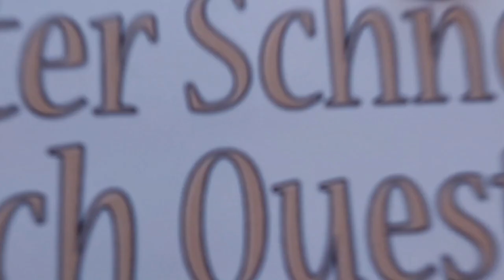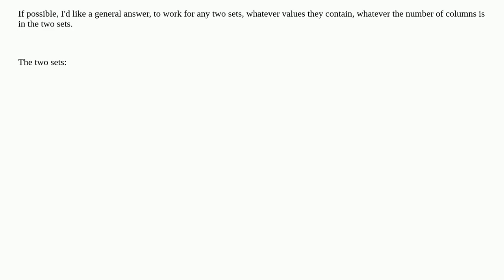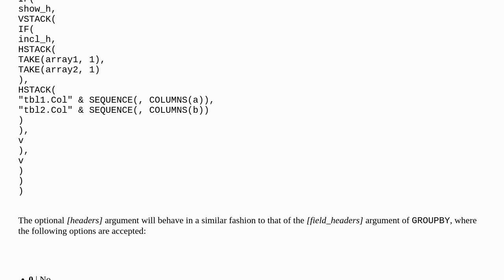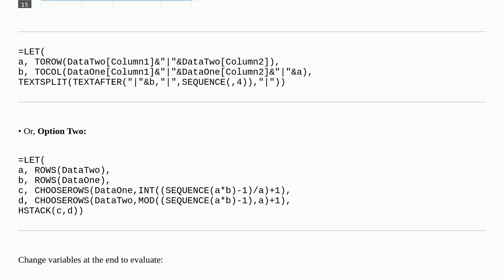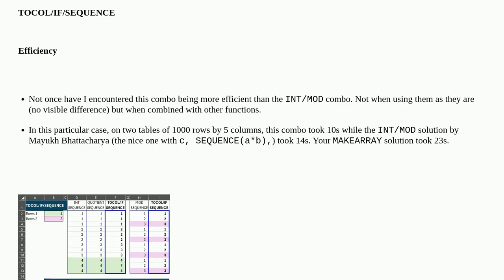How to get the cartesian product of two sets via Excel Formulas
A special thanks goes out to the community

  cartesian-product excel-formula cross-join excel